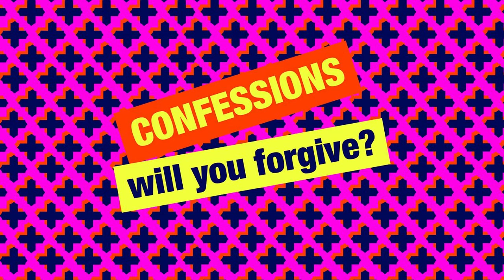Simon Mayo New Confessions - Alfie The Village Green Football Society